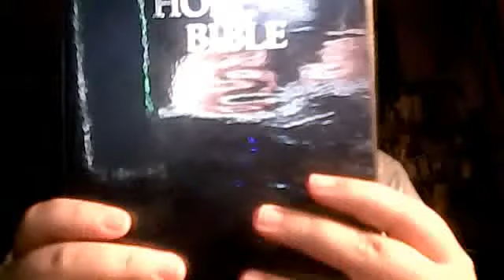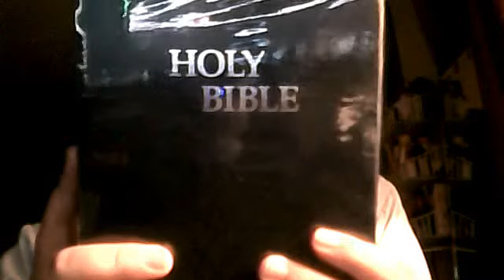My Own Introduction of the KJV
King James Version of 1611